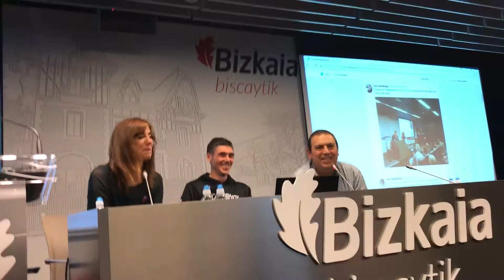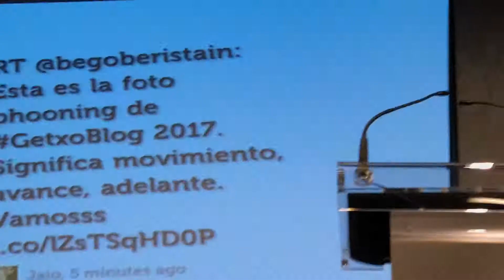GetxoBlog IX Encuentro 15º/20 HD Begoña Beristain - Imanol Loizaga - Ven Llona